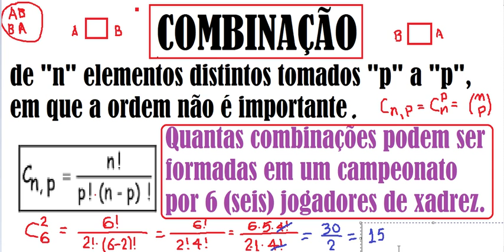Curso de Matemática Raciocínio Lógico Estatística Probabilidade Análise combinatória Teoria exercíci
formula de probabilidade, formula da probabilidade, formulas de probabilidade, probabilidade fórmula, fórmula probabilidade, probabilidade formulas, formulas probabilidade, formula para probabilidade, fórmula de probabilidade matemática
Matemática Probabilidade
probabilidade matematica, matematica probabilidade, probabilidades matemática, matematica probabilidades, probabilidade na matematica, contagem e probabilidade matematica, só matemática probabilidade, jogos de probabilidades matemática,
Contagem
Livro Matematica
livro de matematica, livro matematica, livros matematica, matematica livro, livro de matematica basica, matematica livros
Princípios
Análise Combinatória
análises combinatórias, matemática análise combinatória, analise combinatorias, aula de matematica analise combinatoria, analises combinatoria
Matemática Básica
aprendendo matematica basica, principios basicos da matematica, lista de matematica basica, matemática básica, o que é matemática básica
Didática Da Matemática
didática da matemática, didática de matemática, didática matemática, o que é didática da matemática, situação didática de matemática, a didática da matemática
Matemática